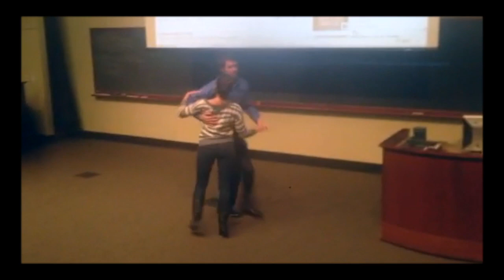HARAMBEE Variety Show -- December 11, 2014